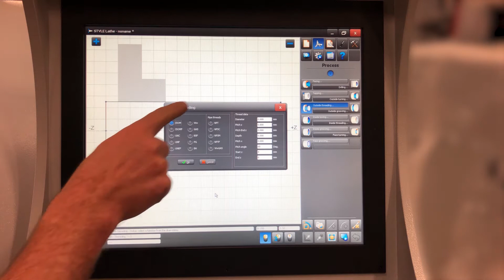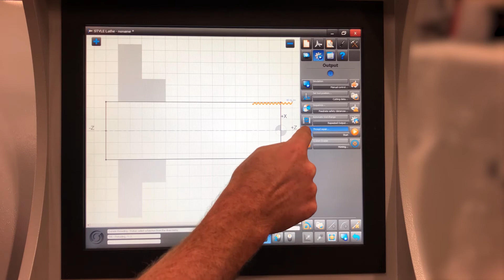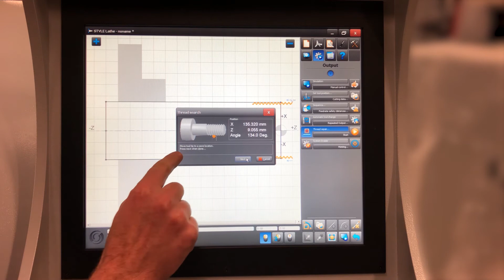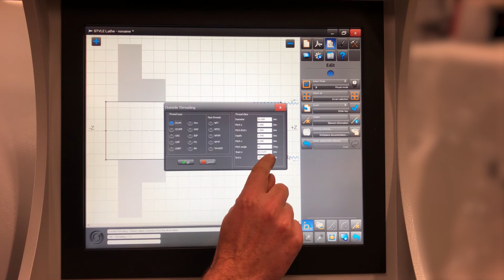STYLE lathe control | Tread repair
In this video Ron will explain how you can use the function 'Tread repair' on our unique STYLE control.